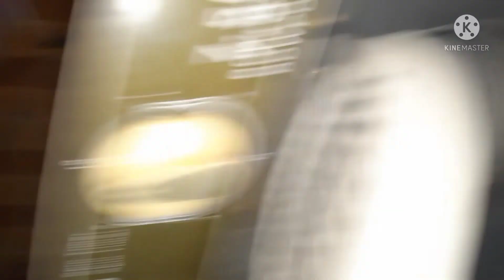PANO MAGPALIT NG TUMUTULO SPINNER DRYER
palit belloset spinner dryer#home service repair #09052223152